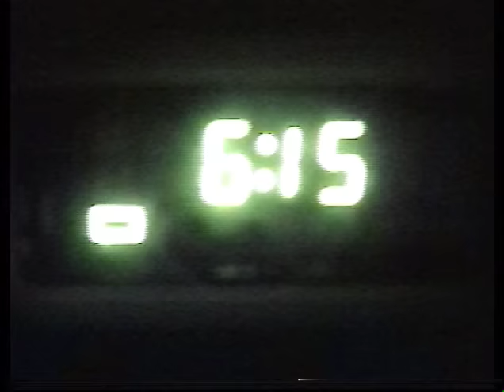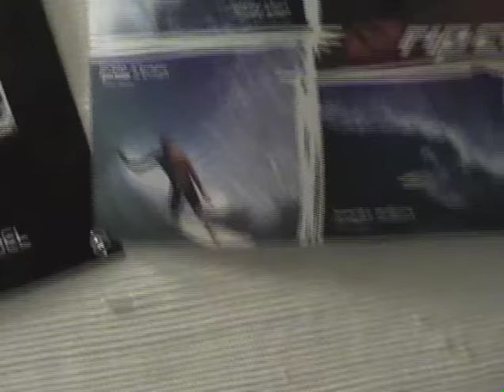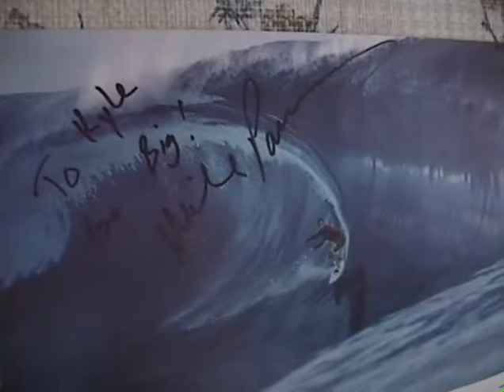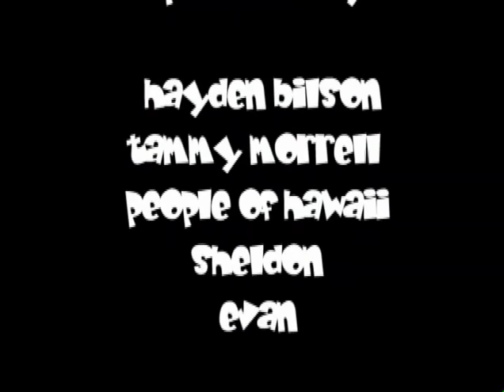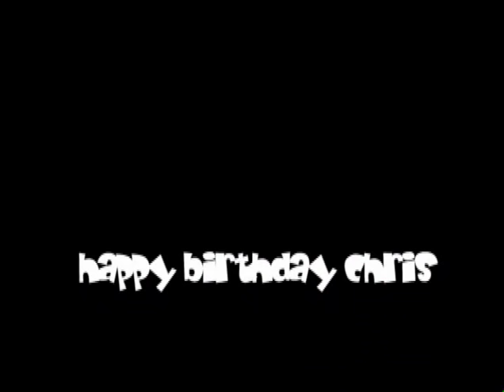7 Summer Stories - The Good Ol' Days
A very amateur film capturing countless memories with friends, when surfing and skateboarding was life, and the dream to discover uncharted terrain and sea. Here is some classic footage of just a few of these epic adventures.